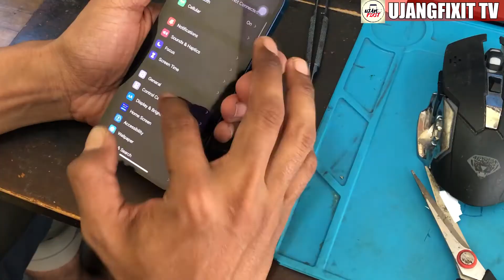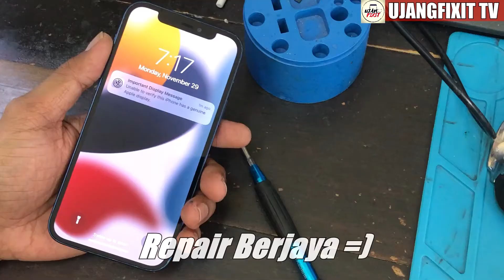how to fix iphone 12 wont turn on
Assalamualaikum gays, maaf dah lama Ujang tak upload
tutorial repair dalam channnel ni, disebabkan oleh hal2 yg
tak dapat dielakkan.
ok now kedai dah buka balik,dan Ujang back to work again
hahaha

ok untuk tutorial kali ni, iPhone 12 tak boleh on.
pads di board banyak hilang dan ini selunya
disebabkan impak jatuh, walaupun owner
bagi tau saya fon dia tak pernah jatuh
tu yg pelik tu, tak kan pads dia boleh terkopak dengan sendirinya
lolz. ok takpe Alhamdulillah lepas repair pads
iPhone 12 boleh on balik =D

kalau nak repair fon dengan ujang
boleh contact ujang
yg dari luar kl pun boleh pos je fon rosak korang

tq support
bye bye!